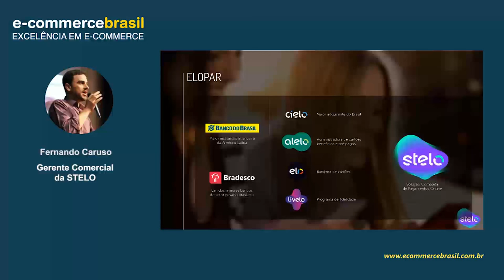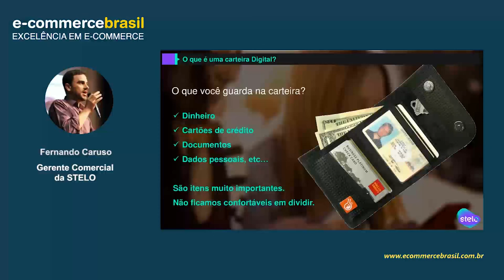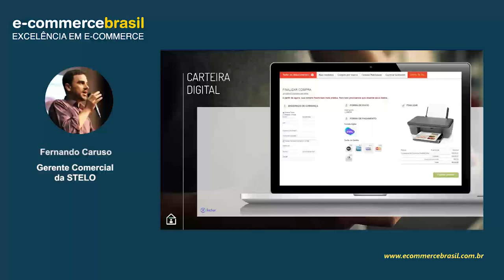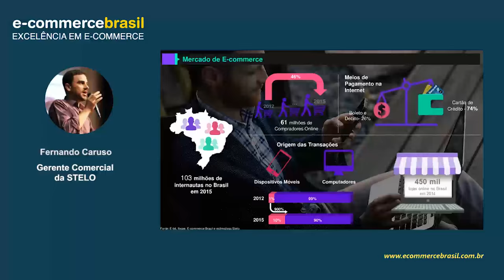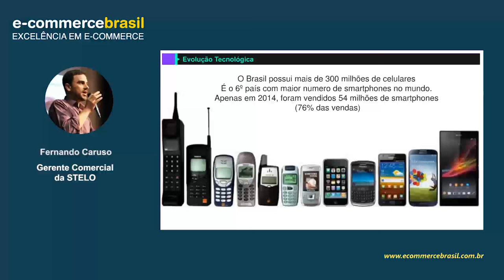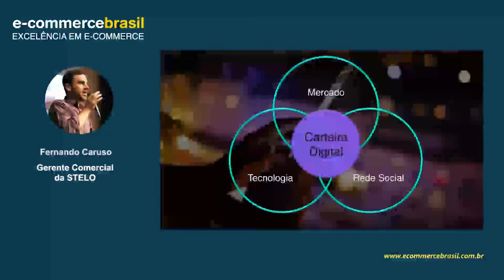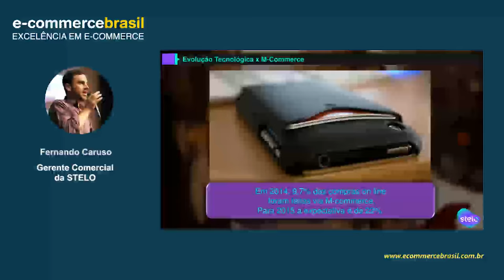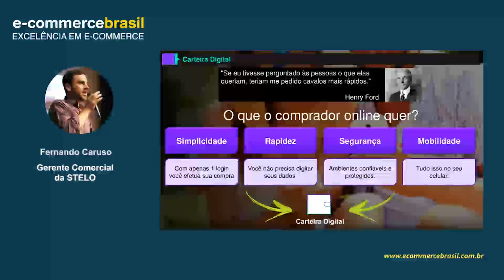Webinar: Por que a carteira digital vai mudar a forma como compramos e vendemos no e-commerce?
Com a popularização dos e-commerces e a disputa cada vez maior para conseguir oferecer ao cliente a melhor opção de compra, os meios de pagamento se tornaram peça fundamental para atrair mais clientes e fazer, principalmente, que eles finalizem suas compras.

As carteiras digitais facilitam o processo de compra no e-commerce ao simplificar o processo de pagamento dos clientes, o tornando mais rápido e eficiente.

Com isso, a taxa de conversão de vendas é maior, já que há menos abandono de carrinho. Esse cenário é importante para qualquer varejista.

CONTEÚDO PROGRAMÁTICO

- O que é carteira digital?
- Por que carteira?
- Quais são os modelos de carteira digital?
- Como funciona uma carteira digital?
- Possibilidades de ações para interação entre compradores e vendedores.
- Atributos e diferenciais oferecidos pela carteira digital.
- Carteiras digitais e mundo mobile.